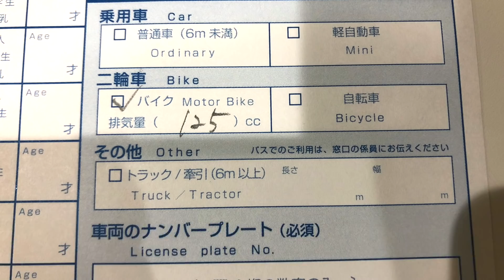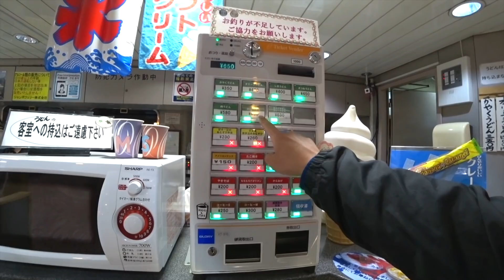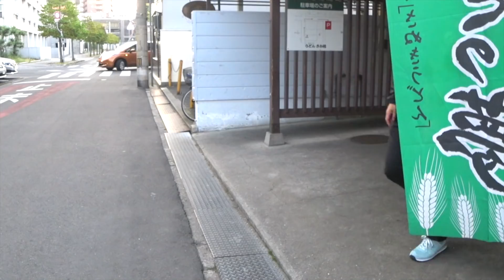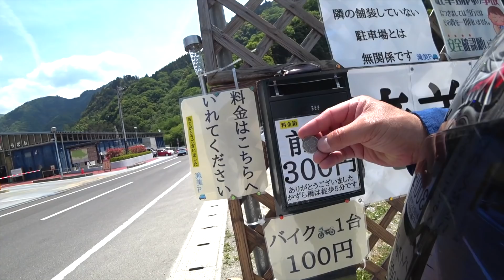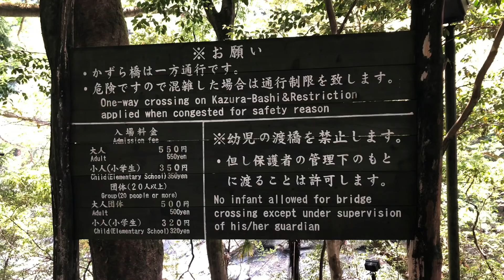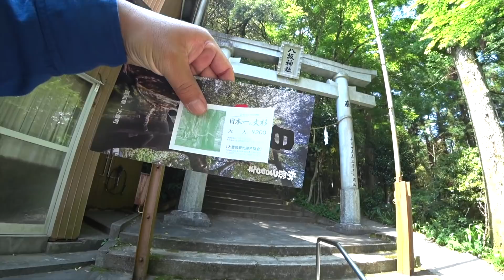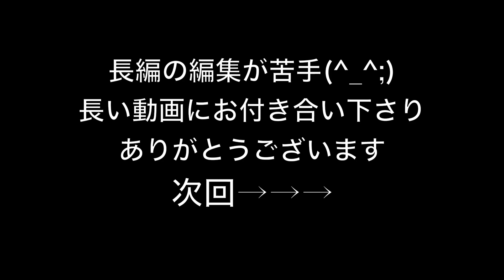SUZUKI【アドレス125】#26 ソロで 【スクーターツーリング四国編】Part1 (DT11A)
スクーターで2泊3日・四国へソロツーリング。讃岐うどんはもちろん、今回は四国をぐるっと周るぞ！全部でPart3まであります！

GIVIリアボックス 33L【DAYTONA】
燃費(※フラットシートではない方)
レインウェアー
RSタイチ（アイボリー）

[フジテブクロ] 長靴 作業靴 ショート レインブーツ 9962 メンズ BLACK
カメラ
SONY デジタルHDビデオカメラレコーダー アクションカム(HDR-AS300)

ソニー SONY ヘルメットサイドマウント VCT-HSM1 C SYH

ヘルメットマイク
iBUFFALO マイクロフォン ミニクリップ

ソニー SONY コンデンサーマイク モノラル/PC通話用 マイクスタンド・ホルダークリップ付属 ECM-PC60

マイク
SONY エレクトレットコンデンサーマイクロホン PC/ゲーム用 PCV80U ECM-PCV80U
Ani time
作詞・作曲/龍崎一(Losstime Life)

BGM・SE
甘茶の音楽工房